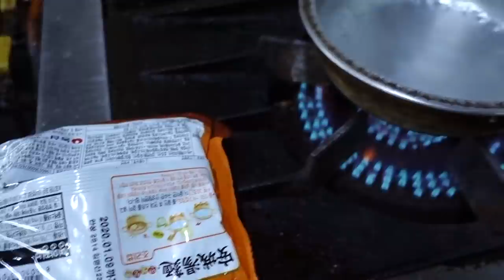부산 장여사 라면, 안성탕면 Korean ramyeon [맛있겠다 Yummy]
부산 다대포 초장집 겸 포장마차 입니다
라면은 중간에 먹은 것 중 따로 올린거구요,
조만간 회와 안주 먹은 것들도 올릴예정입니다